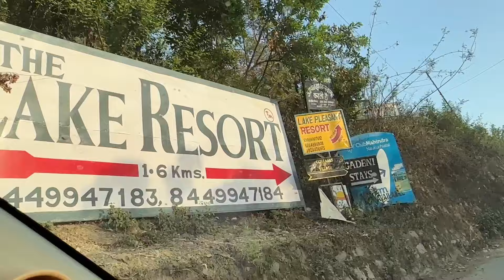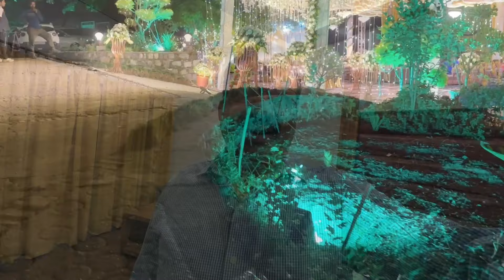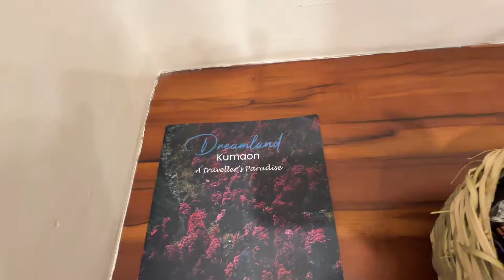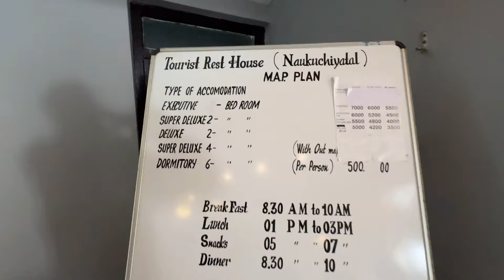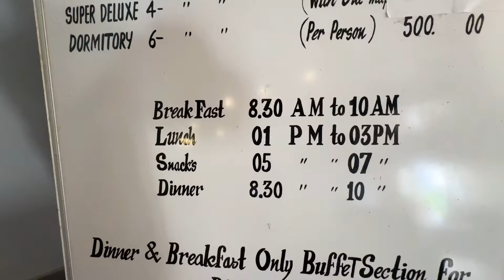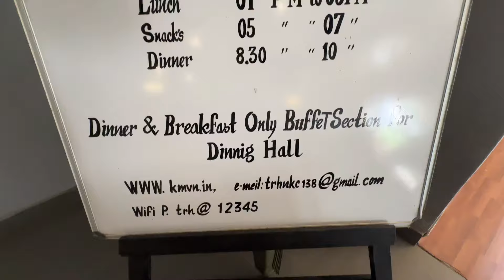ROAD TRIP RANIBAG (KATHGODAM) TO NAUKUCHIATAL | काठगोदाम टू नौकुचीयाताल रोड़ ट्रिप !!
हिन्दी में
in Hindi